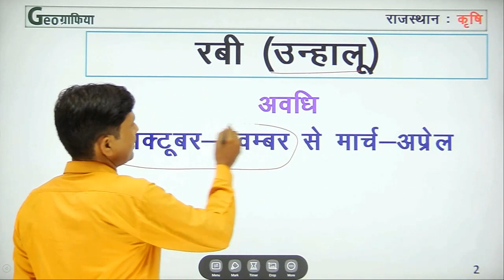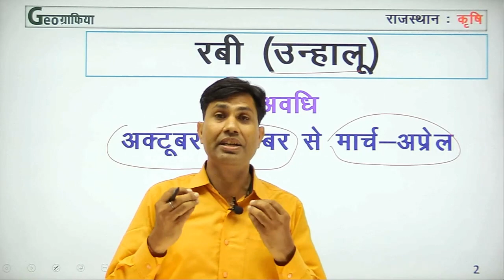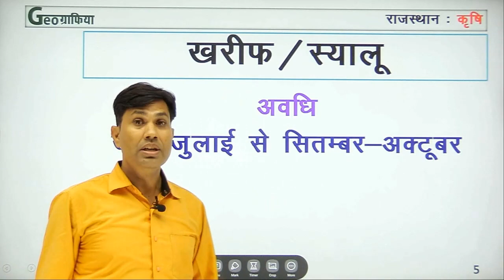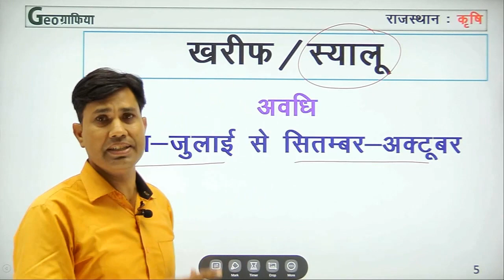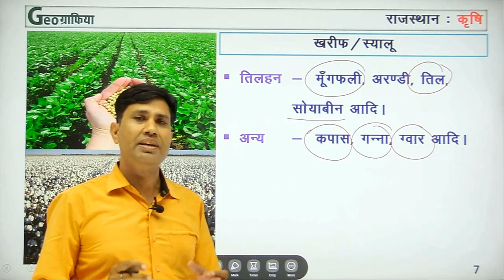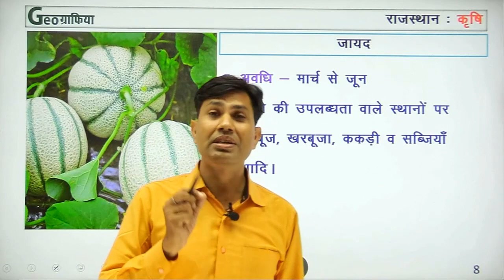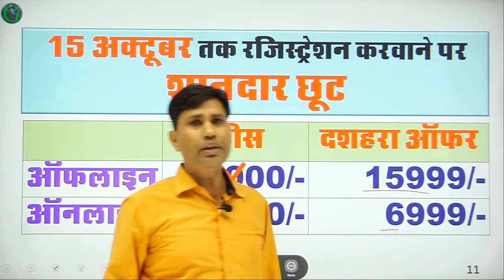Types of Crops फसलों के प्रकार